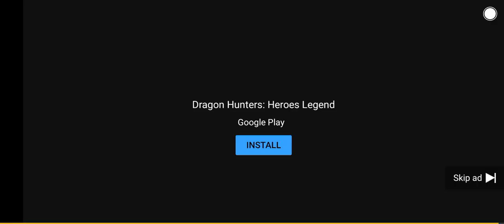Dragon Hunters Terrible Ad